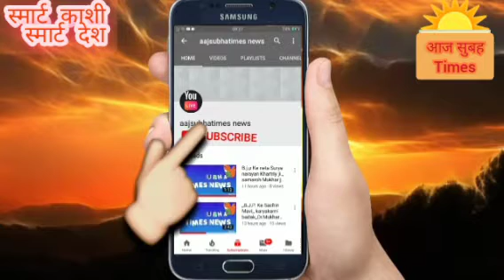भारतके लिए बहुत खास महतवपूर्णहै इस दिन को हम लोग जयंती के रूपमें महात्मा गांधी लाल बहादुर शास्त्री l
हमारे देश भारत के लिए 2 अक्टूबर 21 को एक राष्ट्रीय अवकाश का दिन मनाये यह दिवस भारत के लिए बहुत खास महतवपूर्ण है  इस दिन को हम लोग जयंती के रूप में महात्मा गांधी जी ओर लाल बहादुर शास्त्री जी को और उनकी नीतियों को याद भी करते हैं आज के दिन से जम्मू जिले के पास भारत पाकिस्तान सीमा के पास  रिट्रीट सेरेमनी का भी  BSF के द्वारा समारोह भी शुरू हो रहा है जो एक पर्यटकों के लिए एक सुंदर मौका मिलेगा देश के वीर जवानों की हौशला अफजाई के लिए 🙏🙏🙏🙏🙏🙏🙏🙏नेशनल टीम मेम्बर नई दिल्ली